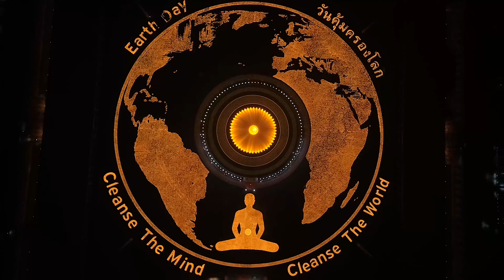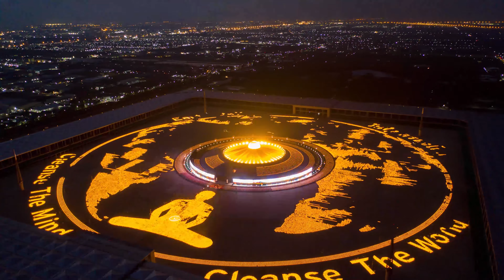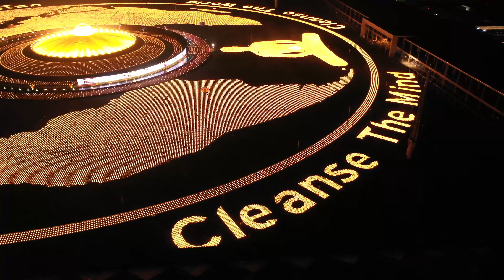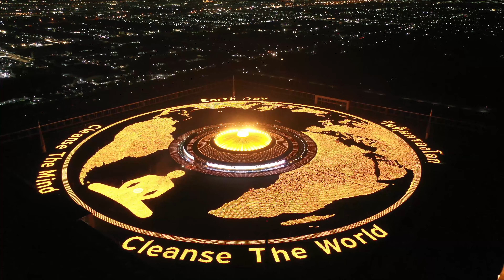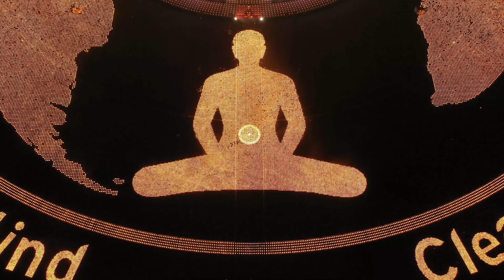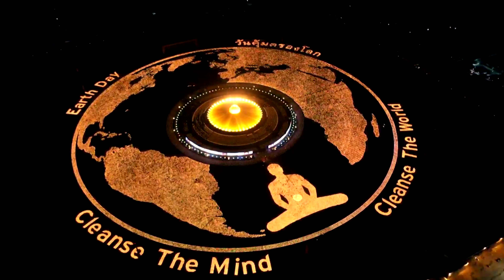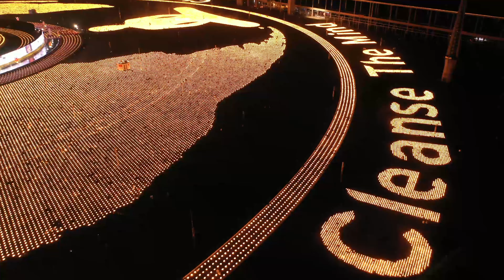Earth Day 2021 at Wat Phra Dhammakaya, Thailand. (version Eng.)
Ceremony to light the largest flaming image using candles,
chant the Buddhist Paritta,
and present the Guinness World Records Certificate
on Thursday, 22 April 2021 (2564 BE)

at Wat Phra Dhammakaya, Thailand.